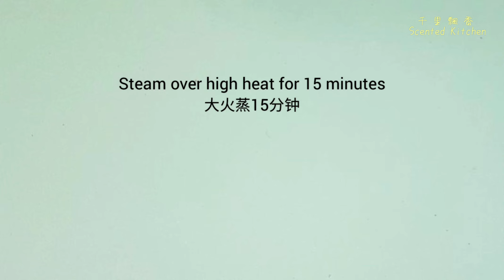Peach Rice Cake(Png kueh) "Different method" 粘米桃糕 ‘’不同做法‘’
🍀You may have never been able to master the making of traditional peach cake crust, with these tips, it will definitely work! This peach cake is simple and time-saving, and the crust is still soft after cooling.

Ingredients:-
140g glutinous rice,  40g split mung bean, and water
15g dried shrimps,  2 mushrooms,  3 shallots,  1 garlic,  1 tsp sugar,  1/2 tsp salt,  1 tbsp light soy sauce,  1/2 tsp chicken stock powder,  pepper powder,  dark soy sauce,  oil and water
200g rice flour, 50g tapioca flour, and water

🌷你或许一直都无法掌握好传统桃糕糕皮的制作，而这一回的糕皮绝对能让你轻松駕驭，制作成功！此桃糕的做法简单又省時, 冷却后的糕皮依然是軟的。

原料：-
140克糯米、40克綠豆瓣和水
15克蝦米、2朵香菇、3粒红蔥仔、1瓣大蒜、1茶匙糖、1/2茶匙鹽、1湯匙酱青、1/2茶匙雞精粉、胡椒粉、黑醬油、油和水
200克粘米粉、50克木薯粉和水

Musician: @iksonmusic

💦 Subtitle in multiple languages